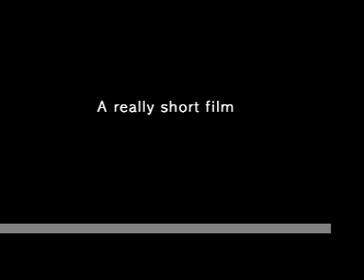A Short Film about a Hitman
A short student film involving a gun and some camera angles.